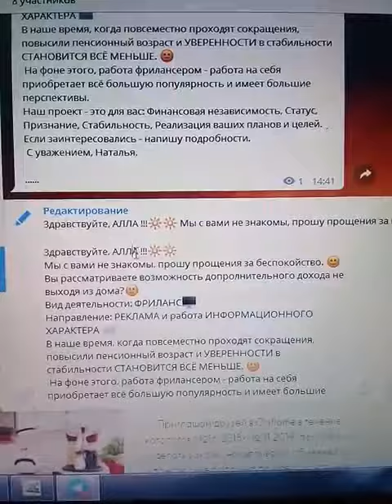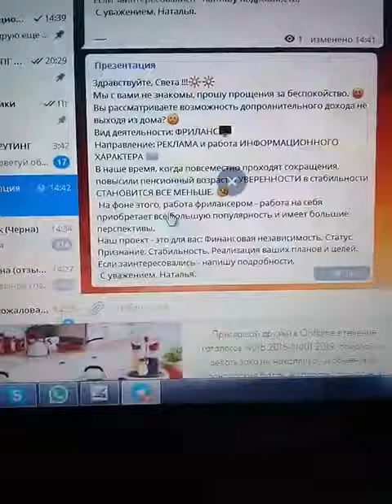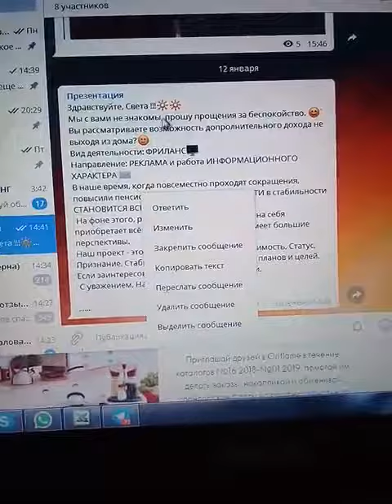Делаем картинки в телеге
Система онлайн работы проверена и отлажена, действительно выводит на результат за 4-8 мес. У нас все прозрачно, официально и легально. Стаж, отчисления в ПФ. Организуем товарооборот для интернет-магазина. Обучаем, доводим до результата Директор с доходом от 30000 руб (потолка нет), премиями. Программа Мой автомобиль, зарубежные путешествия, сплоченная команда (много семейных пар).

W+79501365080 (на звонки не отвечаю, только смс или голосовые)